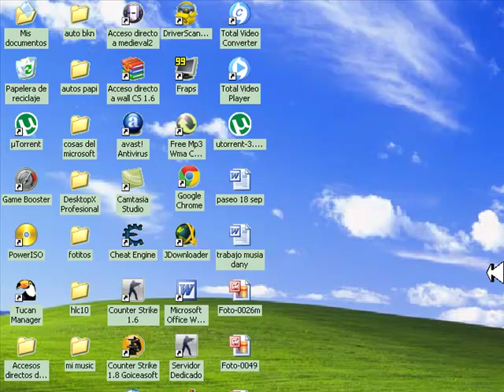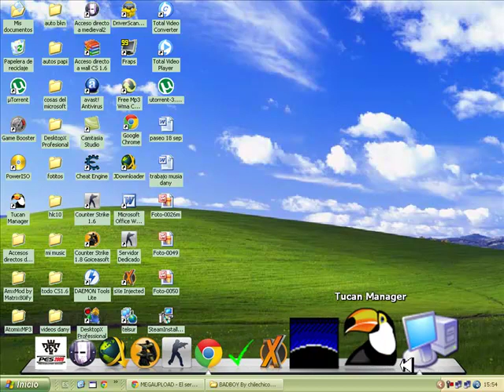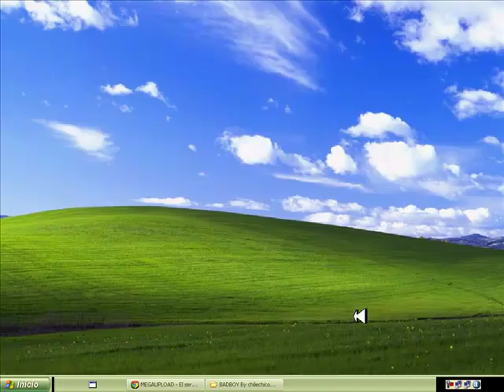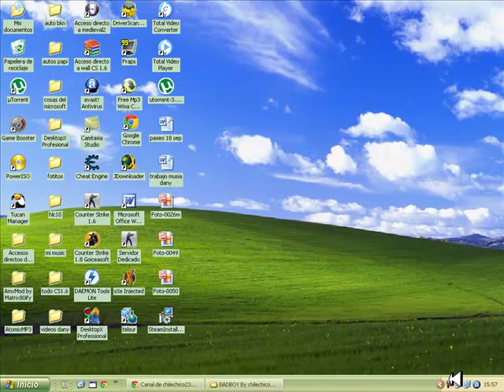como ser wall en CS 1.6 con badboy ( link actualizado )